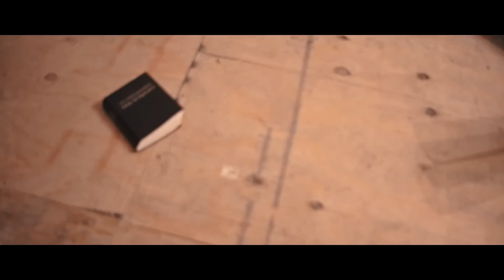CudiMula - Forever ( Official Video )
Shot By @VickMont